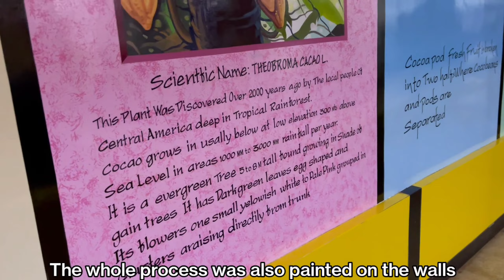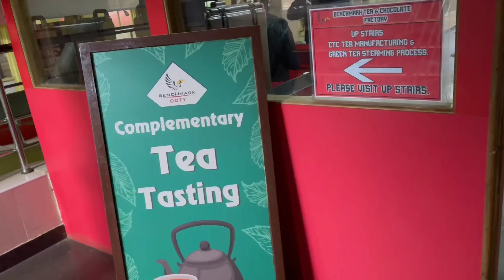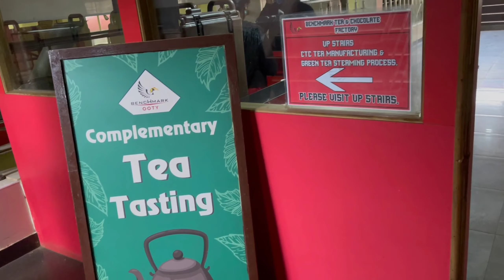Benchmark Tea and Chocolate Factory | Places to Visit in Ooty | Nov 2021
Hey Guys!
On our next day in Ooty, we went to Benchmark Tea and Chocolate Factory. They showed us the whole process of how tea and chocolates were made. They even gave each of us a complementary chocolate and we even got a chance to taste 6 varieties of tea. We liked the place a lot. hope you like it as well.